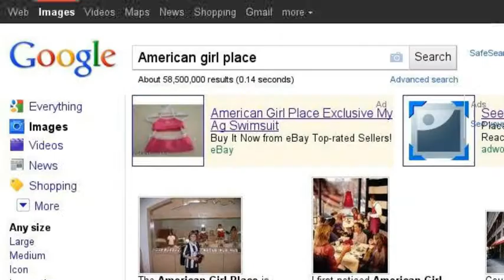What makes American Girl dolls happy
Hey guys! Just a fun video that I made! Hope you all like it! And in case you didnt noticed...I sorta love country(: